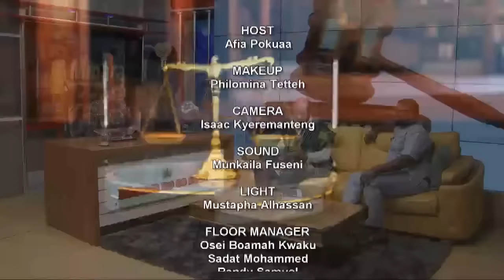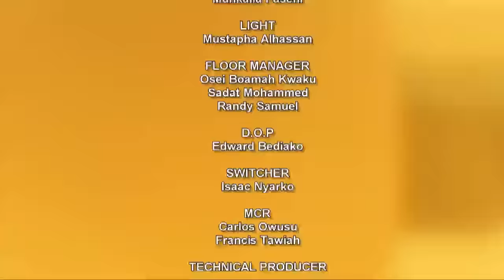Mmara Nu Se Sen with Afia Pokua 28/02/2020